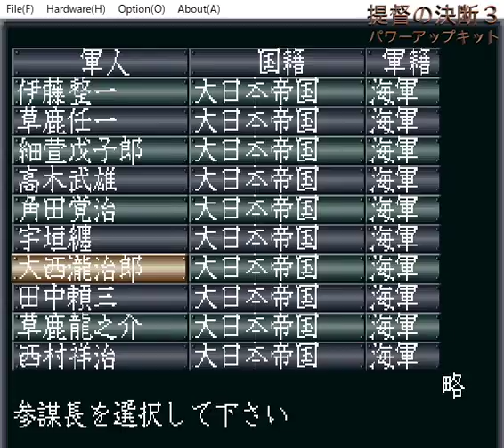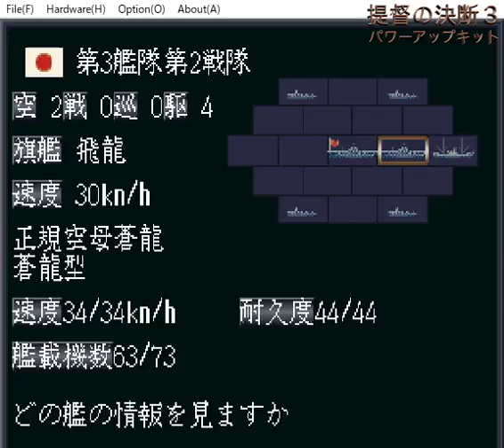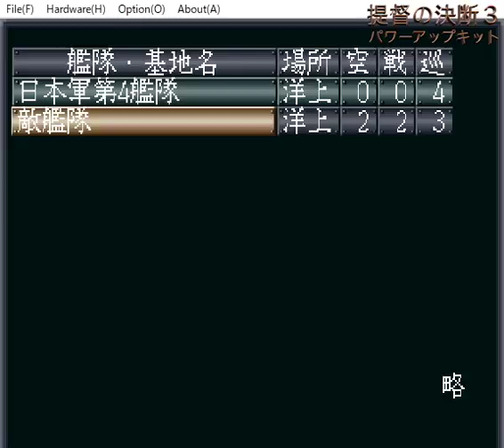▼提督の決断3パワーアップキット セイロン島沖海戦 ビルマ戦線視界良好！！南雲機動部隊出撃でイギリス軍東洋艦隊に完勝！！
今回は提督の決断3パワーアップキット、セガサターン版から史実の海戦のセイロン島沖海戦をプレイしていきます。
ビルマ戦線を海上から支援し、且つ英東洋艦隊を撃滅する作戦です。
まずは、バンコク、ラングーン、ハノイに航空隊を増強しマンダレーを空爆していきます。
さらに南雲さんの赤城、飛龍、蒼龍、翔鶴、瑞鶴もベンガル湾の奥深くに侵入し、空爆に参加して、制圧しておきます。
その後、機動部隊で英東洋艦隊を撃破する流れでプレイしてみました。